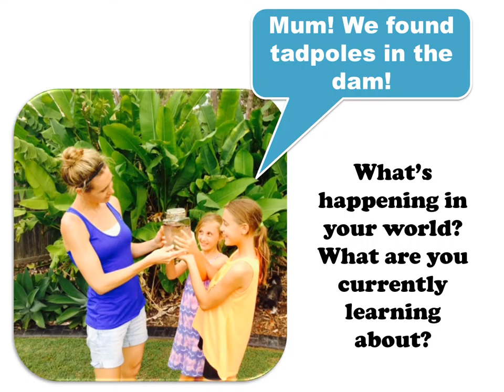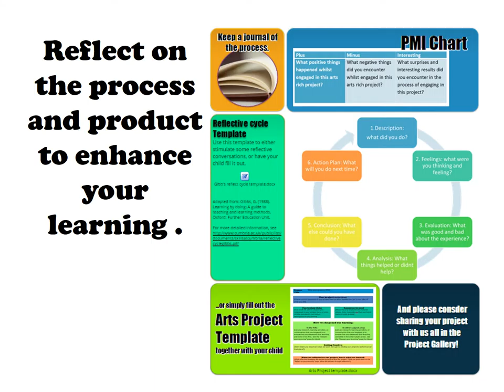Arts Across the Curriculum video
An introduction to a guide to Arts across the curriculum for home schoolers